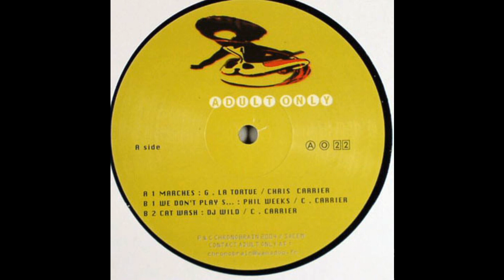Chris Carrier & La Tortue - Marches (2004)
Chris Carrier - Marches (2004)